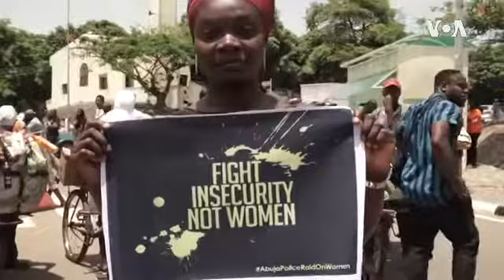Nigerian Women Decide to Learn Self-Defense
Nigerian women have been among the most victimized in the world. They are subject to sexual abuse, trafficking, abduction, forced marriage and rape. As they go to school and work, Nigerian woman are vulnerable to attacks and neither the government nor their male relatives do enough to protect them.